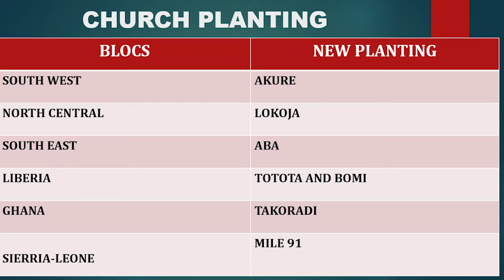2021 Review and Highlights from West Africa Missions ICOC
As we look forward to a wonderful 2022, Chris and Rolayo Ogbonnaya are super excited to share some impactful highlights and activities that took place in English Speaking West Africa Missions in an unprecedented 2021.